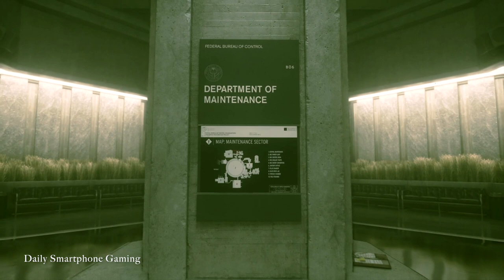CONTROL PART 2 Gameplay Walkthrough - PS4 / Xbox One / PC (Remote Play)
Control is an action-adventure video game developed by Remedy Entertainment and published by 505 Games. The game revolves around the Federal Bureau of Control (FBC), a secret U.S. government agency tasked with containing and studying phenomena which violate the laws of reality. As Jesse Faden, the Bureau's new Director, players explore the Oldest House – the FBC's paranormal New York headquarters – and utilize powerful abilities in order to defeat a deadly enemy known only as the Hiss, which has invaded and corrupted reality. Control was released on 27 August 2019 for Microsoft Windows (via the Epic Games Store), PlayStation 4, and Xbox One.